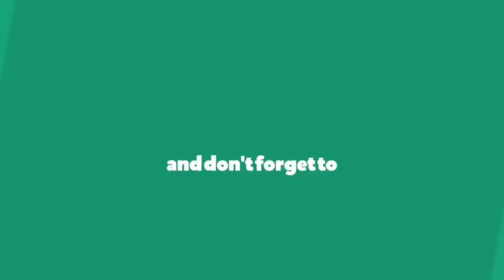Call of Duty WW2 Multiplayer Gameplay